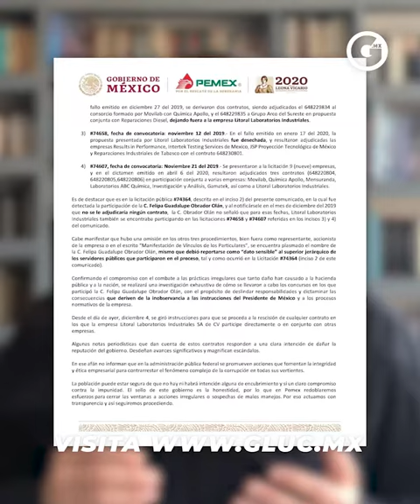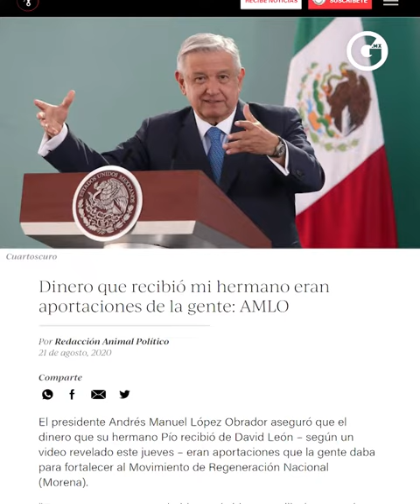La Prima de AMLO, por Fernando Belaunzarán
Felipa es parte del proyecto político de su primo, AMLO. En 2012 fue su candidata a la presidencia municipal de Ciudad del Carmen, Campeche.